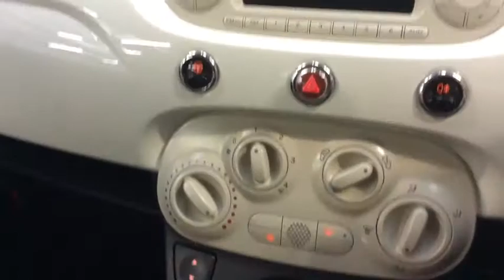RICHARD HARDIE USED CAR FIAT 500 ND63 LNJ